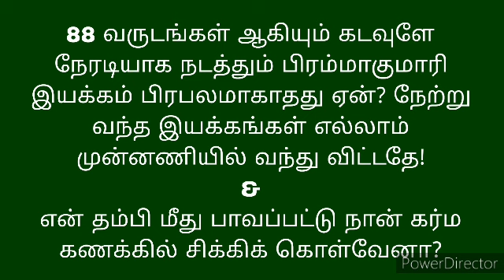என் தம்பி மீது பாவப்பட்டு நான் கர்ம கணக்கில் சிக்கிக் கொள்வேனா?- BK Varalakshmi